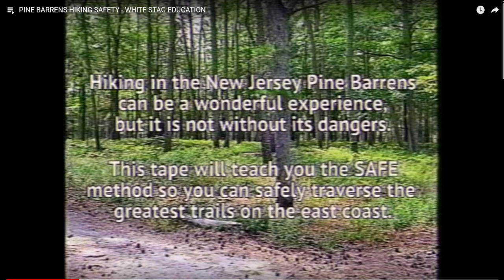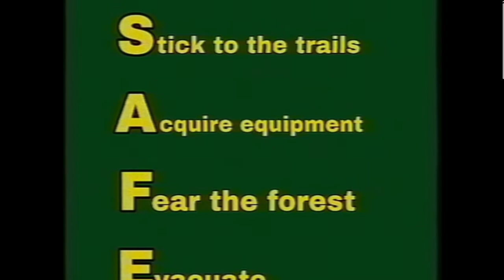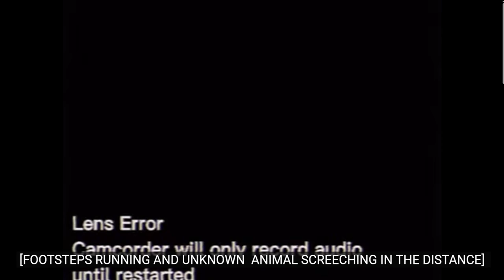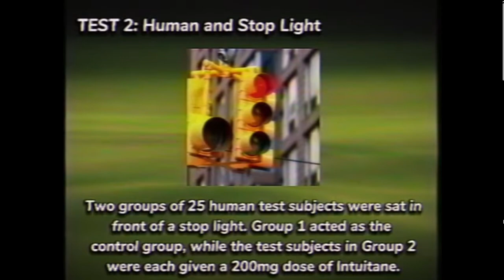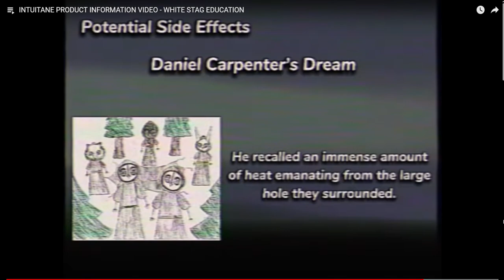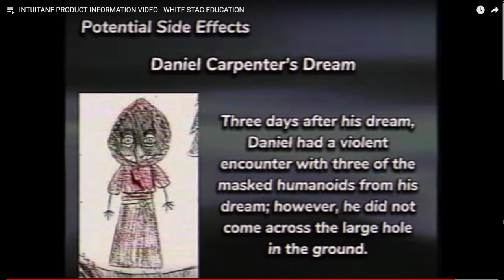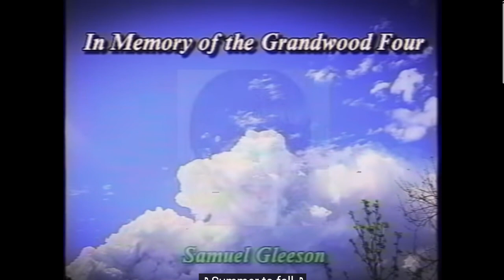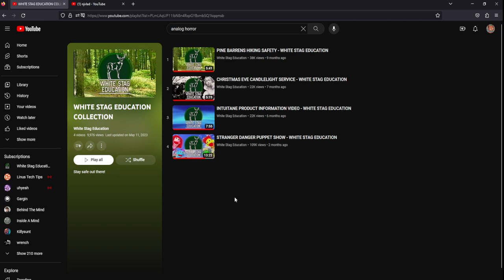They lurk in the forest be QUITE (White Stag Education) analog horror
Thank you for joining me on this thrilling journey into the world of analog horror and ARG. Your support means the world to me!

While this may be the end of today's chapter, the adventure doesn't stop here. Let's keep exploring the mysterious and the enigmatic together!

As always, stay curious, stay brave, and let's keep diving into the unknown.

Farewell for now, but see you soon!

With 1.82K subscribers and counting, this channel is your ultimate destination for all things analog horror and ARG (Alternate Reality Games). Join me as I delve into the mysterious and eerie world of analog horror, reacting and reviewing spine-chilling content that will keep you on the edge of your seat.

From creepy found footage to cryptic puzzles and mind-bending narratives, I take deep dives into the most intriguing ARGs, unraveling their secrets and discussing the artistry behind these immersive experiences.

If you're a fan of the unsettling, the enigmatic, and the thought-provoking, you've come to the right place. Remember, the truth is out there, waiting to be discovered. Are you ready to dive in?

🔍 Discover More of the Unseen 🔍

Join the adventure on all our platforms to stay up-to-date with the latest eerie discoveries and connect with like-minded explorers!